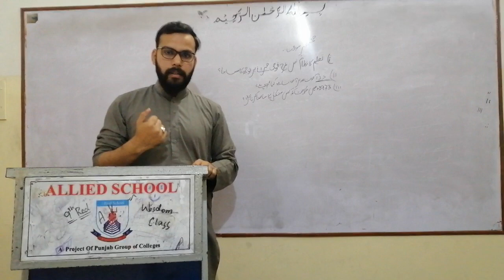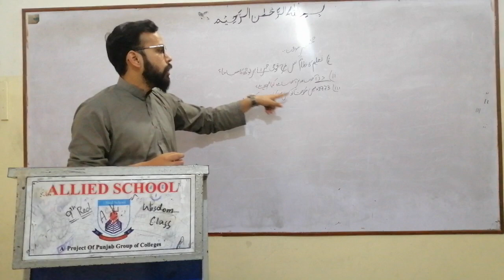28 04 20 10th Pak Studies Lecture#04 Effects of Nationalisation